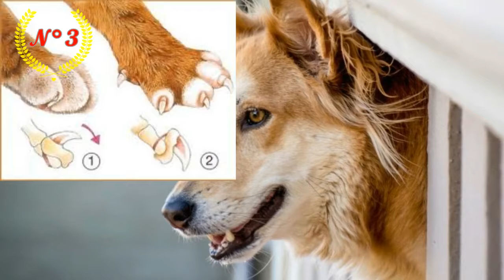11 Choses à Savoir sur les Chiens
Une vidéo pour savoir quelque trucs sur nos amis canidés. ^^

➜ Origine des images : Google Image
➜ Origine des informations: Wikipédia, Google.
➜ Montage vidéo & commentaires par Lt Farquet